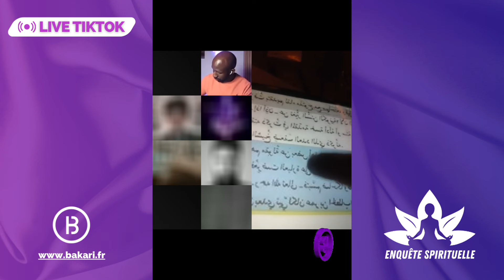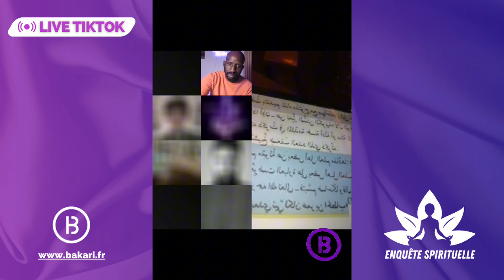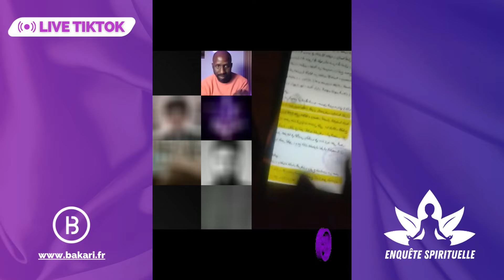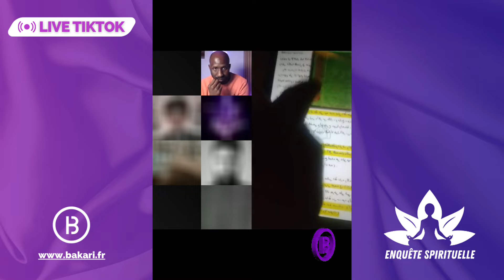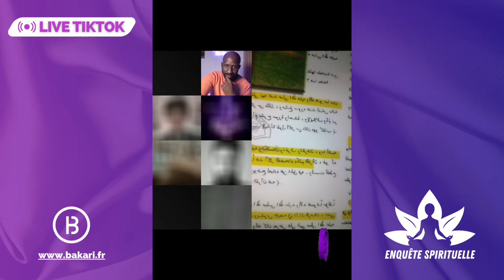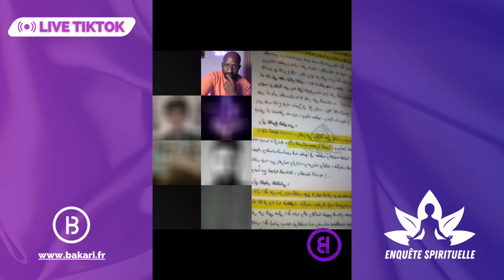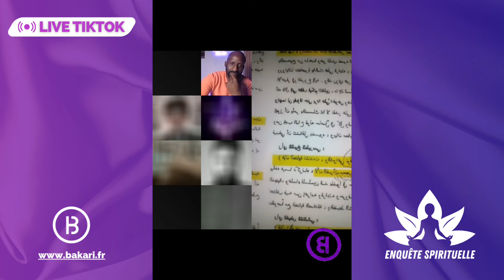Live N° 46-4 : Critique d'Ibn Taymiyya - Les preuves de la falsification de l'histoire et du Coran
Bonjour et bienvenue dans EnQuête Spirituelle.
➡️ Retrouve-nous en live tous les lundis à 16h00 sur TikTok.

🔔 Clique ici et ne rate plus aucune vidéo